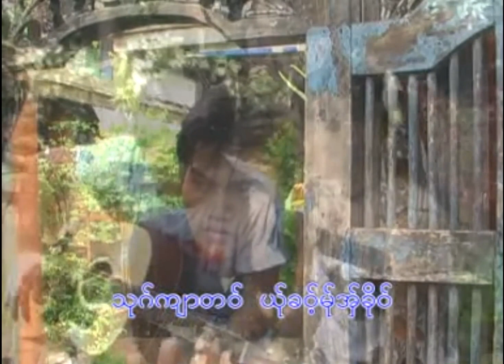Poe karen song ဖဝ့္ဆ္ုစူး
POE KAREN SONG ဖဝ့္ဆ္ုစူး BLACK BAT